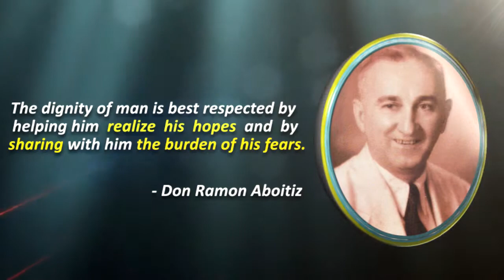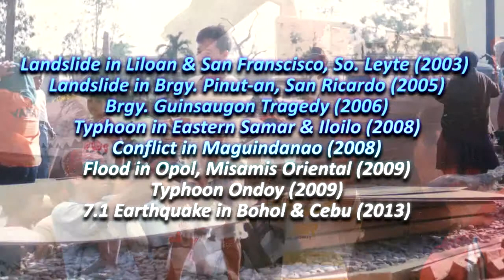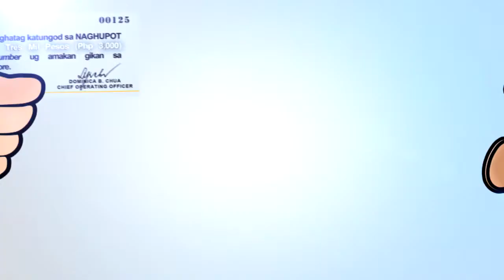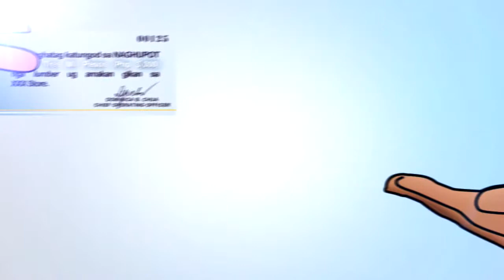RAFI Disaster Response AVP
RAFI responds to the needs of Super Typhoon Yolanda victims by adapting the 3R Disaster Response Framework.